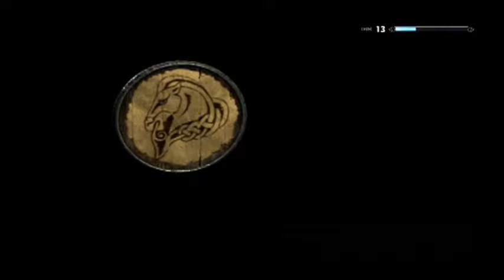A Quest a Day: Skyrim - Season Unending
We need to trap! But 1st, a truce! Let's hope it'll last enough!